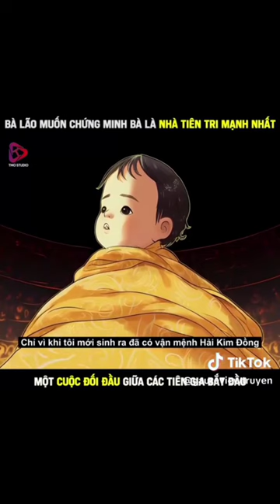Bà ngoại để chứng minh mình là mạnh nhất đã gọi 72 vị tiên gia